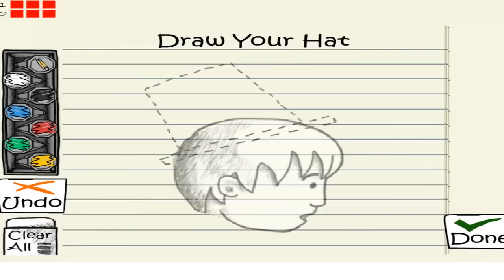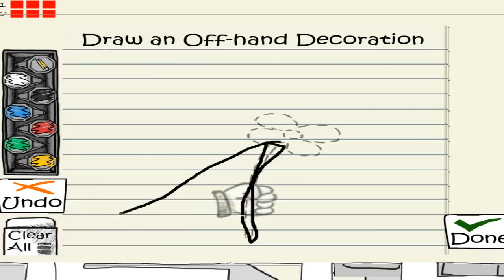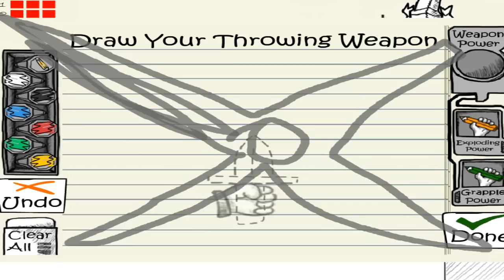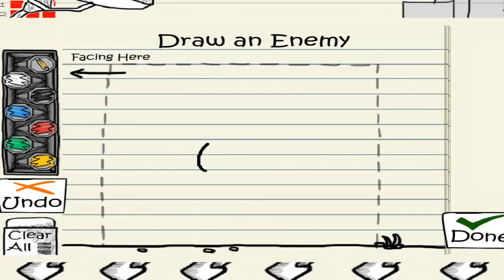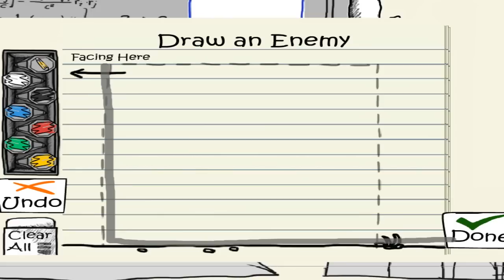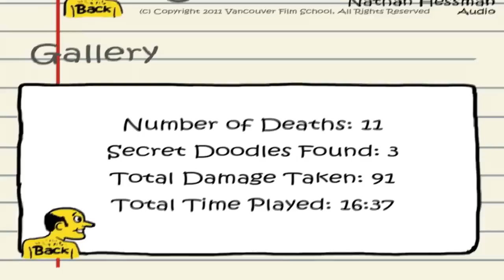그림으로 무기만드는게임 신기한게임 스케치 퀘스트 sketch Quest - [썩쏘]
게임후기 : 스케치 퀘스트 sketch Quest

안녕하세요 이번에 한게임은 스케치 퀘스트
라는 게임을 해보았습니다
이게임은 그림으로 무기,모자,몬스터 등등을
만들어서 진행을 하는게임입니다
빠놀이 금지 !

Hello Everyone!